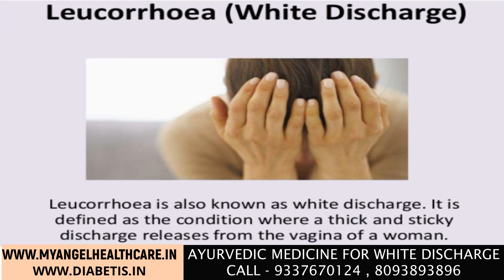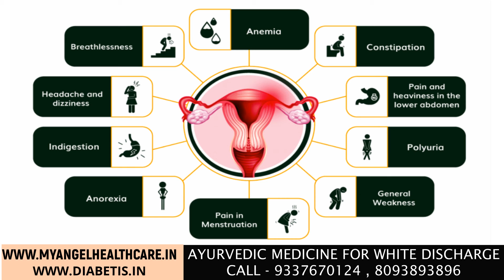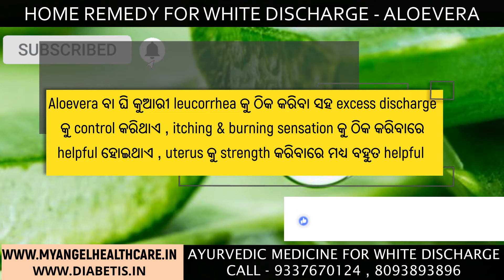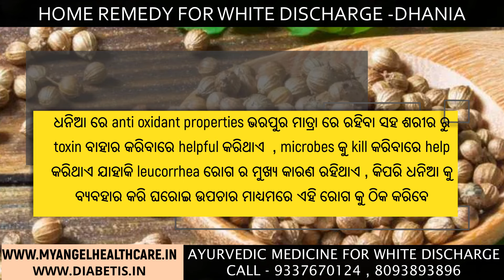Home Remedy For White Discharge | Leucorrhoea | ଧଳା ଶ୍ରାବ ରୋଗର ଘରୋଇ ଉପଚାର | Odia Health Tips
complete video aboutHome Remedy For White Discharge | Leucorrhoea | ଧଳା ଶ୍ରାବ ରୋଗର ଘରୋଇ ଉପଚାର | Odia Health Tips
White discharge Treatment (leucorrhoea  Manage & Control Ayurvedic Treatment )
A bit of white discharge, especially at the beginning or end of your menstrual cycle, is normal. However, if the discharge is accompanied by itching and has a thick, cottage cheese-like consistency or appearance, it's not normal and needs treatment. This type of discharge may be a sign of a yeast infection.
Symptoms of (Leucorrhoea)
Breathlessness.
Headache and Giddiness.
Indigestion.
Paleness.
Anorexia.
Pain in menstruation.
General weakness.
Polyuria.

Home Remedy mentioned in this video
aloevera ( ଘି କୁଆରୀ )
Coriander ( ଧନିଆ )
Fenugreek ( ମେଥି )
Watch properly to understand how use this home remedy for white discharge

For White Discharge ayurvedic medicine & treatment call today 😇

Angel Healthcare
                          “Trust In Miracles “
Vaidya shree Dr.A.Narayan Achary
(Ayurveda Shiromoni & Ayurvedacharya)
Nilakantha Nagar, Near Gouda Dipha
Kabisuryanagar , Ganjam , Odisha
Thank you for supports us . Keep watching my angel healthcare youtube channel
Myangel healthcare youtube channel , you will find health , ayurveda , recipes and home remedies with researched based knowledgeable video . Yes sharing Ayurvedic and herbal natural how you leave videos with you.